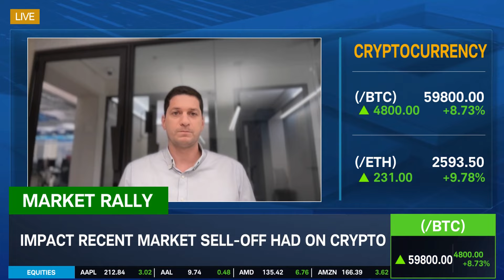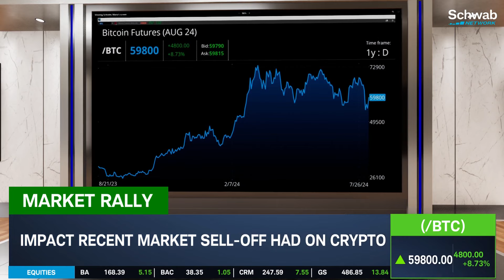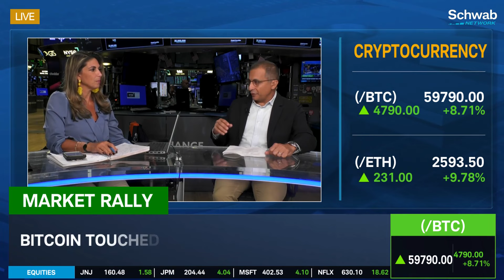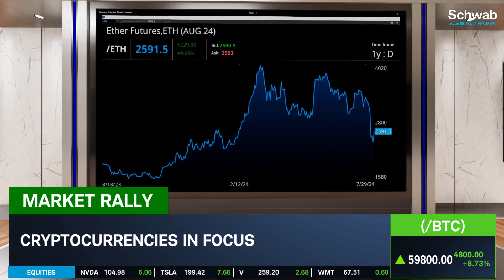Is Bitcoin Recession Proof?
These types of market movements, as painful as they can be, are not unexpected events, notes @Hashdex's Samir Kerbage. He and @CoinDesk's Andy Baehr discuss the impact the recent market sell-off has on crypto after bitcoin dropped below $50k earlier this week.